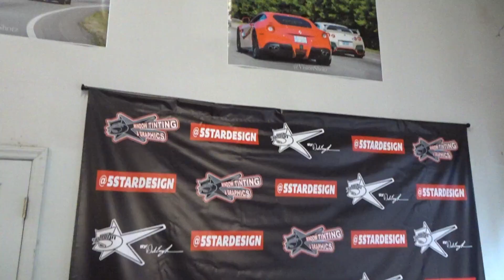This Event is going to be Fun 5stardesigns Toys for Tots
I am going to enjoy this event this is going to be so awesome and it is for a good cause so I am all down for that and the event has something to do with cars.